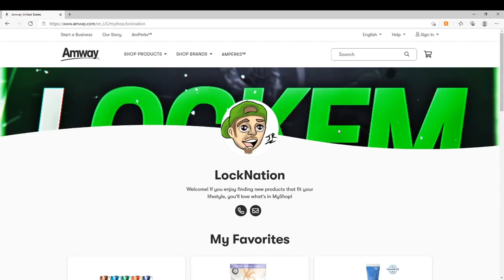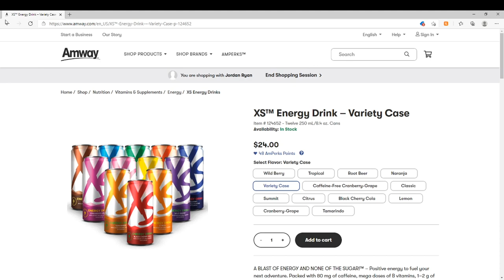FLIGHTREACTS SUS MOMENTS PART 3! REACTING TO FLIGHT BEING SUS!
LockEmUpJMan